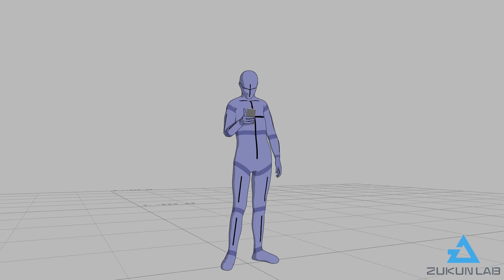【#19】スマホを見ながら立っている人③(若者/男性)【モブ用モーション】